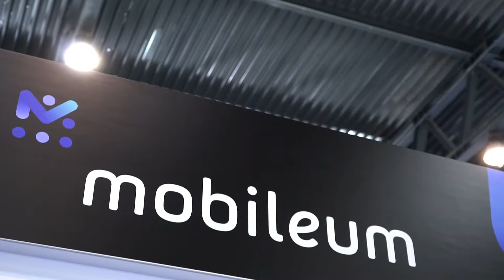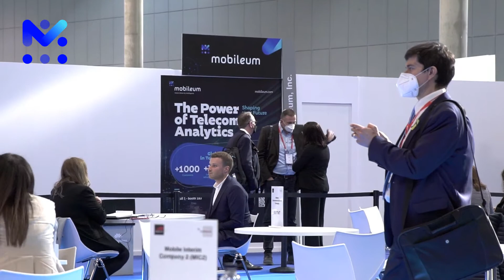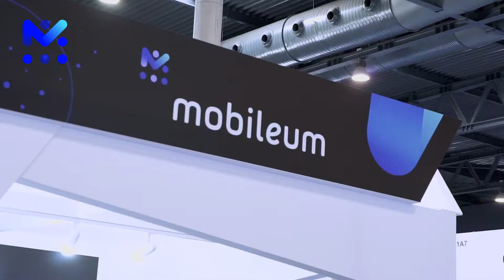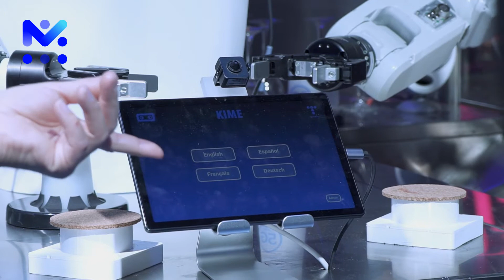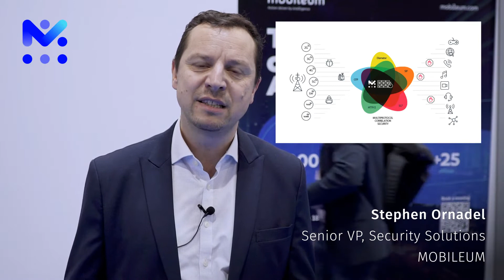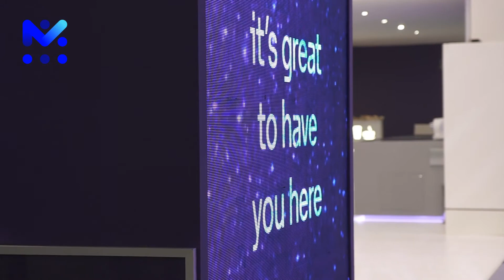How does the power of telecom analytics shape the future? | Mobileum at MWC22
How does the power of telecom analytics shape the future?

Listen to Bernardo Lucas, Avnish Chauhan, Gabriel Chiriacescu, Stephen Ornadel, and Ron Haberman from Mobileum.